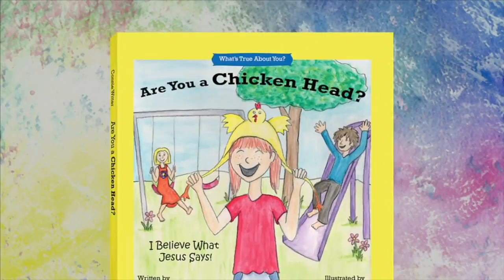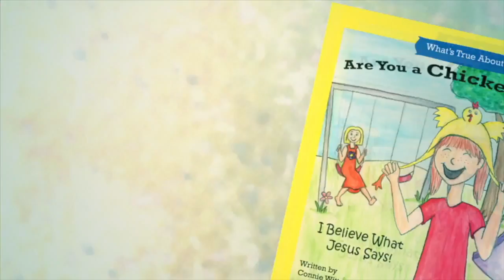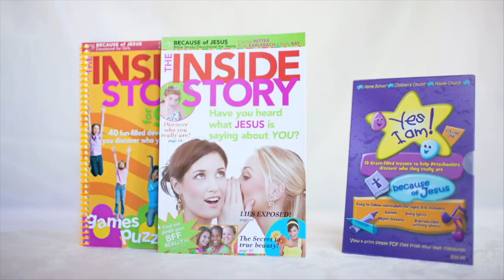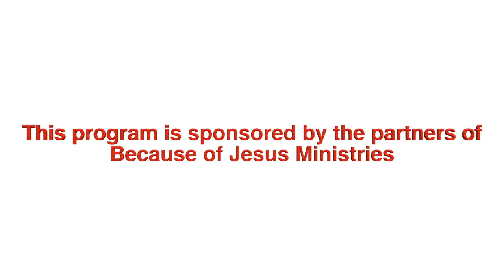BOJ 118 040217 HD 720p ATR2 week 7 part 1